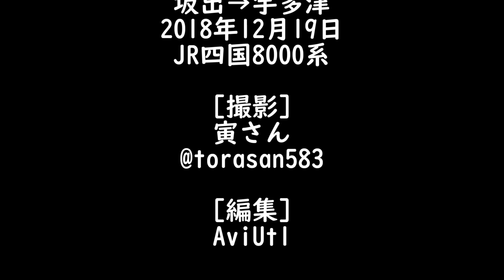【寅さんちゃんねる】いしづち7号の前面展望 寅さんの解説アリ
寅さんのTwitterアカウント

関東のプラレール仲間でタモリ倶楽部の山手線をプラレールで再現に出演していた常磐線カラーの緑のＴシャツを身にまとってるさすらいの元高専生「寅さん（@torasan583）」の専用チャンネル。

今回は四国の旅でいしづち7号を利用した時に
坂出（さかいで）から多度津（たどつ）までの前面展望を撮影した動画に寅さんの解説をプラス。